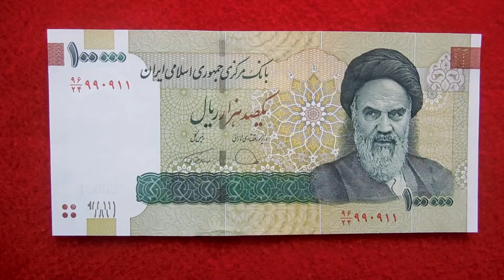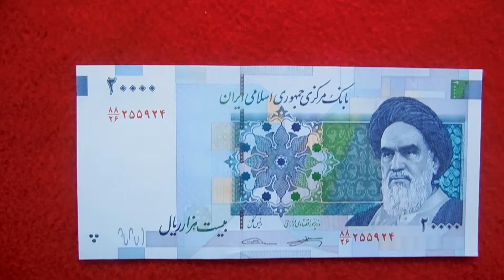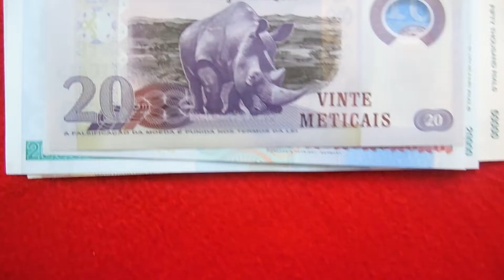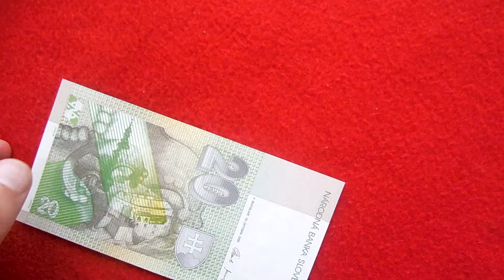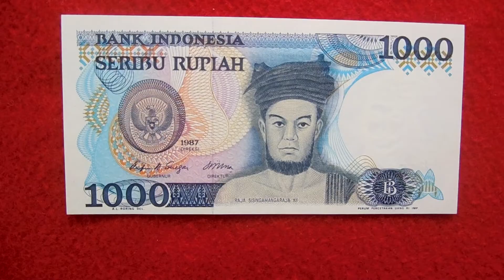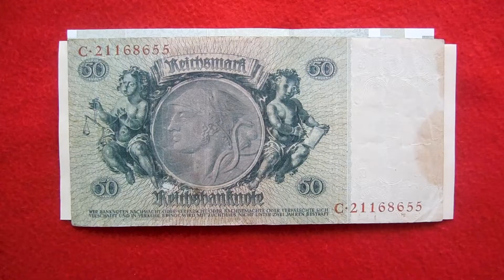Banknotes part nine